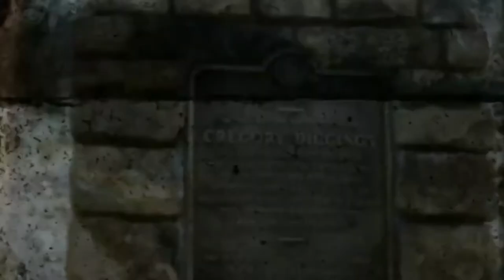Crystal Shipsss - "Screaming Teens"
From CS' second full length album "Dirty Dancer" (September 2013)

Video by: Augusto Lima

Three Ring Records // Raw Onion Records // Acuarela // Mouca